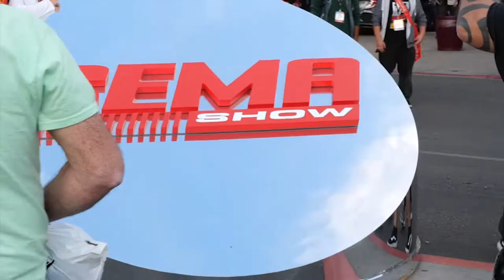Ian Johnson at SEMA 2019 with Cabot Bigham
Cabot Bigham gets Ian Johnson to the side to go over some projects he has coming up.
Every year Ian picks ESAB welding to hang out at during SEMA. It's not just because of the stool and welding when he gets bored, He also has all of their equipment in his shop.
Tune in to all the projects Ian has coming out on Big Tire Garage airing on Amazon Prime and FourWheeler on Motortrend.